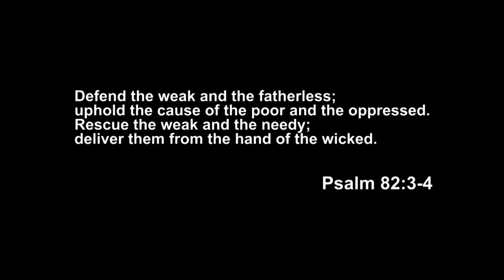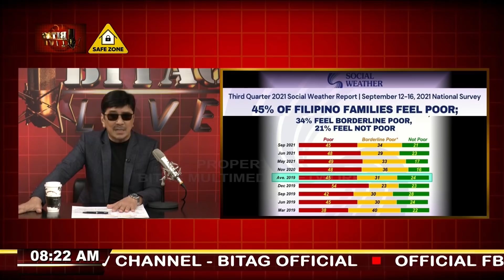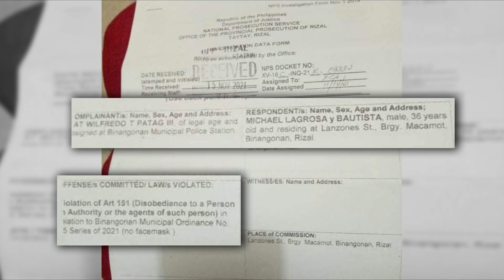BITAG Live FULL Episode | November 29, 2021 | Monday